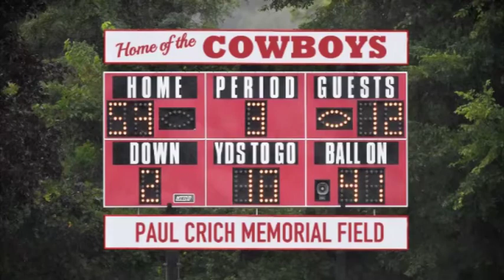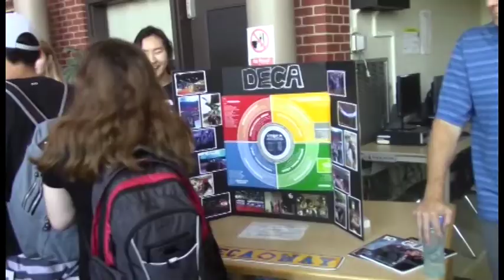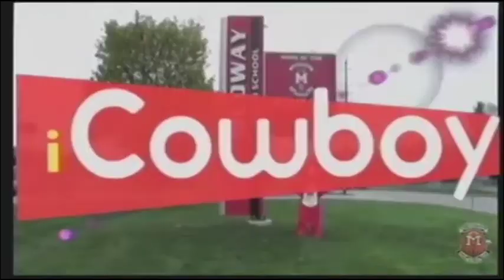MTV Mashup for Grade 8 Parent Night